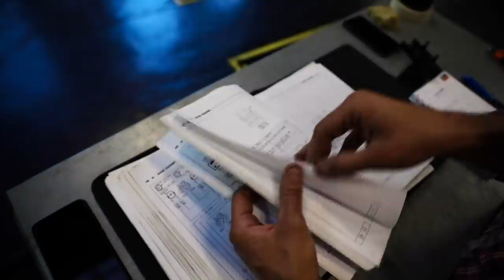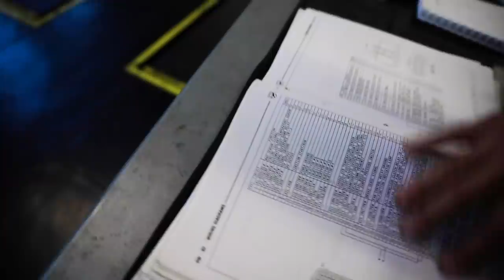BASTAVA UNA SCINTILLA PER BRUCIARE - DODGE VIPER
Stavolta abbiamo rischiato grosso.

Oggetti che Possono tornarvi utili nella Vita:
Gimbal per Gopro Indistruttibile
Unico Caricabatteria Gopro Affidabile
Gimbal per Reflex Usato nei Rolling
La Fotocamera più Versatile di Sempre
L'obbiettivo PIU' Comodo per Vlog
Filtro Esagerato ND
Microfono Pazzesco Direzionale
Miglior Tripod per Viaggi Pericolosi
Hard Disk SSD da Viaggio
Power Bank che Accende i V8 Americani
La mia Valigia anti Uragani
Il Drone che Schianto negli Alberi
La Puppa Elettronica